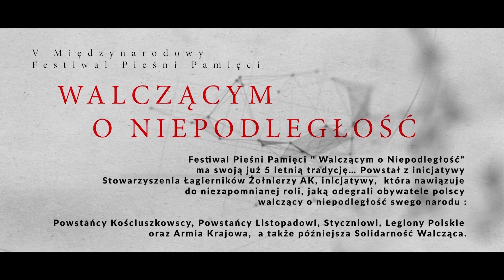V Festiwal „Walczącym o Niepodległość” – cz. 3 Koncert polskich Zespołów i Chórów z Ukrainy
Szanowni Państwo!
W imieniu Stowarzyszenie Łagierników Żołnierzy Armii Krajowej oraz Partnerów wydarzenia
zapraszamy na V Międzynarodowy Festiwal Pieśni Pamięci „Walczącym o Niepodległość” .Będzie to
wydarzenie pełne patriotyzmu i artystycznych doznań.
Chcielibyśmy serdecznie zaprosić już w najbliższą niedzielę 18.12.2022 r. na trzecią część naszej
festiwalowej uroczystości online. 18 grudnia o godzinie 17:00 odbędzie się emisja koncertu polskich
zespołów i chórów z Ukrainy z byłych Kresów Wschodnich niedaleko Lwowa . Na scenie zaprezentują
się Zespoły z Nowego Rozdołu tj.: „Fajne Dziewczyny”, Chórek Dziecięcy „Dzwoneczki”, Zespół
„Kresowianka” oraz solistki Karolina Nakoneczna oraz Anastazja Wojtowycz.
Koncertu będzie transmitowany online na Facebooku i kanale YouTube Stowarzyszenia Łagierników i
będzie również dostępny po jego premierze.
Założeniem naszego wydarzenia jest krzewienie polskiej historii poprzez śpiew, ze szczególnym
uwzględnieniem młodego pokolenia, a także oddanie czci „cichym” bohaterom walk o niepodległość.
Tegoroczne wydarzenie zostało objęte Patronatem Honorowym przez Starostę Wołomińskiego
Adama Lubiaka.
Partnerami Festiwalu są: Starostwo Powiatowe w Wołominie, Towarzystwo Pomocy Polakom
„WIELKIE SERCE”, Szkoła Polska im. Karoliny Lanckorońskiej w Nowym Rozdole, Fundacja Polska360,
Powiatowe Centrum Kultury Fabryczka, Fundacja Wsparcia Historii i Kultury Polskiej ,Fundacja Opieki
i Jedności Kresowian, Partner medialny: Polska360 tv
„Dofinansowano ze środków Ministra Kultury i Dziedzictwa Narodowego pochodzących z Funduszu
Promocji Kultury – państwowego funduszu celowego, w ramach programu „Muzyka”, realizowanego
przez Narodowy Instytut Kultury i Tańca”
Serdecznie zapraszamy!